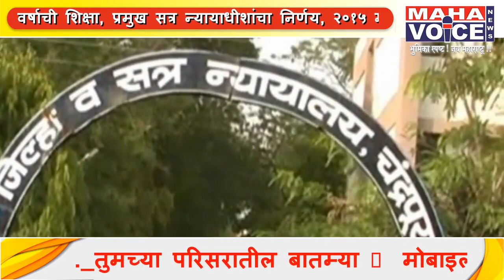विवाहितेवर बळजबरीनं अत्याचार करणाऱ्याला १० वर्षाची शिक्षा...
प्रमुख सत्र न्यायाधीशांचा निर्णय, २०१५ मध्ये पाटण गावात रंगपंचमीच्या दिवशी घडली होती घटना, आरोपी पिडितेचा नातेवाईक

रंग लावण्याच्या बहाण्यानं घरात शिरून विवाहितेवर बळजबरीनं अत्याचार करणाऱ्या नात्यातील २९ वर्षीय आरोपीला १० वर्षाची शिक्षा मिळाली आहे. प्रमुख सत्र न्यायाधीशांनी हा निर्णय दिला असून हिरामण उईके असं आरोपीच नाव आहे. ३ वर्षानंतर या प्रकरणाचा निर्णय झाला असून चंद्रपूरच्या जिवती तालुक्यातील पाटण या गावात २०१५ मध्ये हि घटना घडली होती. ६ मार्च २०१५ मध्ये देशभरात रंगपंचमीच्या दिवशी सप्तरंगांची उधळण होत होती. चंद्रपूरच्या जिवती तालुक्यातील पाटण गावात देखील रंगपंचमीचा उत्सव मोठ्या उत्साहात साजरा केला जात होता. याचवेळी हिरामण उईके हा आरोपी एकटी असलेल्या विवाहित महिलेच्या घरात शिरला. यानंतर नात्यात येणाऱ्या आरोपीनं रंग लावण्यासाठी आल्याच सांगितल्यानं महिला गाफील राहत रंग लावण्यास परवानगी दिली. पण, आरोपीन हीच संधी हेरून विवाहितेवर बळजबरी केली. या घटनेनंतर पीडितेनं पाटण पोलिसात तक्रार दिल्यावर पोलिसांनी तक्रारीची शहानिशा केली आणि मग आरोपीला बेड्या ठोकत गुन्हा नोंदऊन न्यायालयात आरोपीविरोधात सबळ पुराव्यानिशी दोषारोपपत्र सादर केले. त्यानुसार प्रमुख सत्र न्यायाधीश दिग्रसकर यांनी साक्षीदार तपासून प्रत्यक्ष पुराव्याच्या आधारे गुन्हा सिद्ध करून हिरामण उईके या आरोपीला १० वर्षाची शिक्षा ठोठाविली..प्रवीण गोंगले ,चंद्रपूर